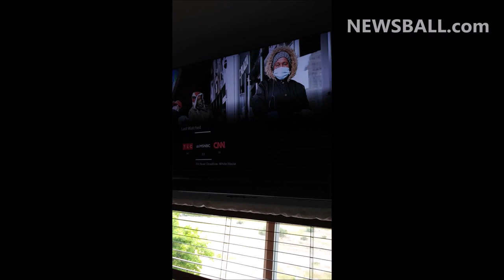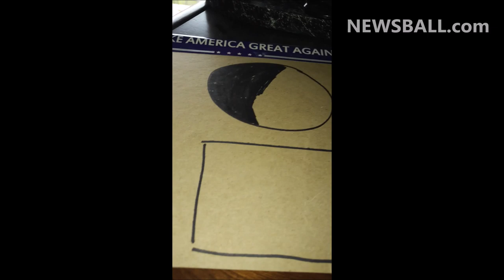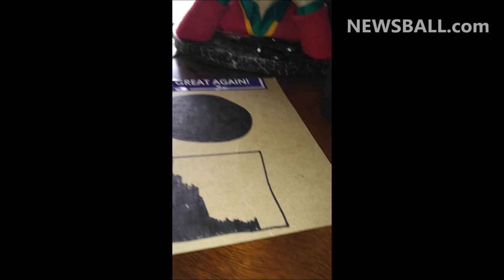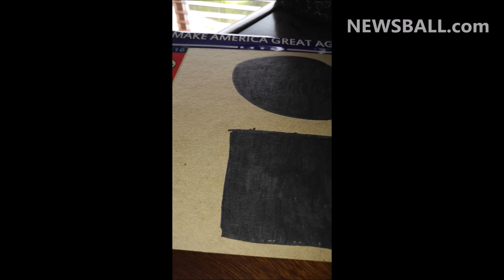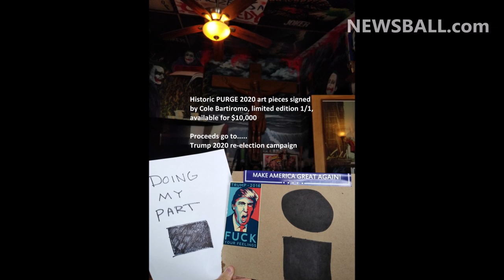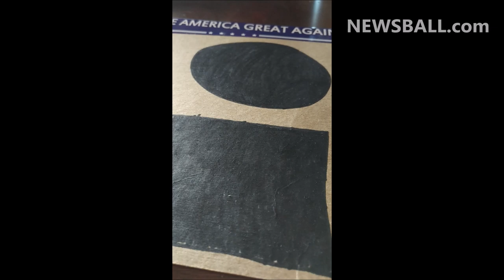Being an activist & making a square & circle to do my part during George Floyd Memorial - with ASMR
& NB's personal for gambling, aquarium, unboxing, & crazy life advice videos!

With everyone sad on the day George Floyd's first of many memorials coming up, I wanted to do my part & make a square & circle like is on white people's socia media, to feel better about myself & helping to change the world! Soothing ASMR to go with it. Selling the art for $10,000 , proceeds to Trump 2020 re-election campaign.